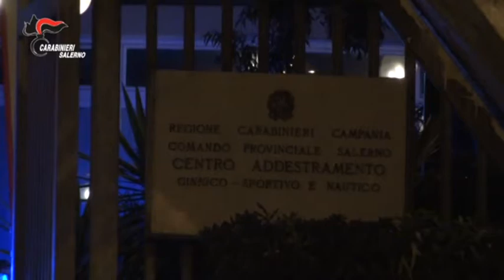OPERAZIONE UN'ALTRA STORIA, 5 INDAGATI PER USURA